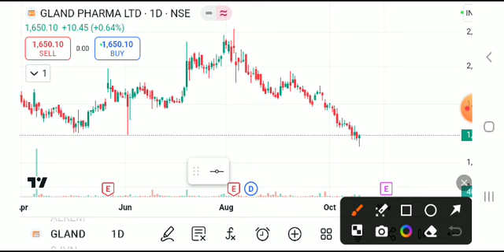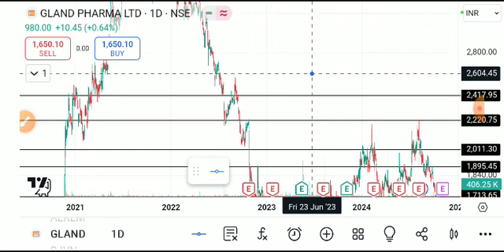GLAND PHARMA. SHARE LATEST NEWS TODAY,GLAND PHARMA SHARE ANALYSIS,GLAND PHARMA SHARE TARGET